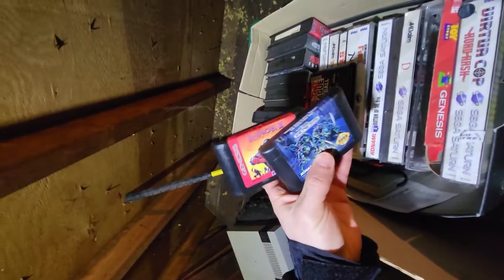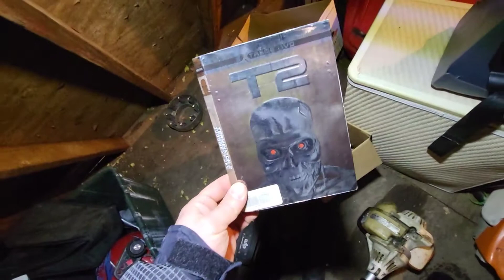Barn Find tons of good stuff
Going thru old boxes of Nintendos and Sega Genisis. Looking thru a abandoned barn attic